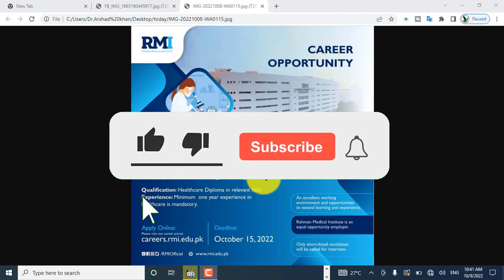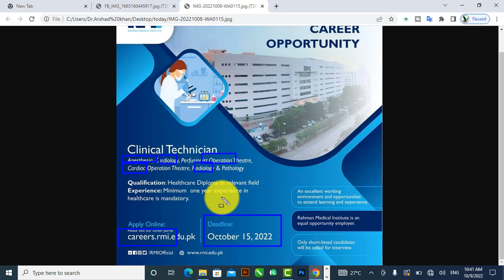RMI Hospital hayatabad peshawar new jobs 2022 Technician Diploma jobs apply online 2022